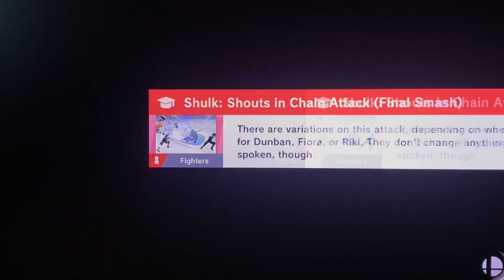Super Smash Bros Ultimate: Daisy vs. Bowser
Daisy: If you ever try and touch me, I’ll kick your butt.

Bowser: I just know this won’t end well.